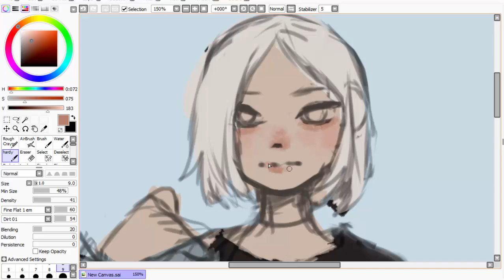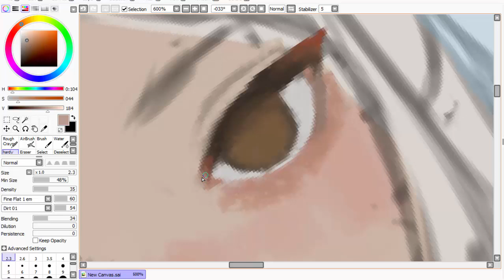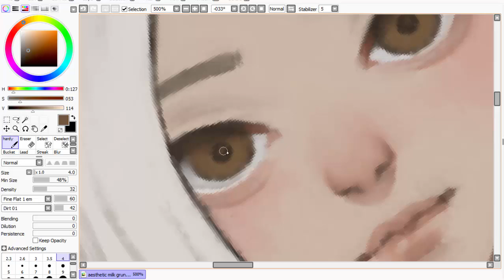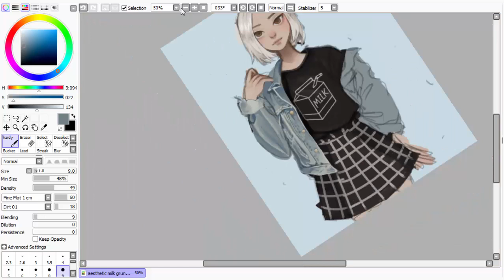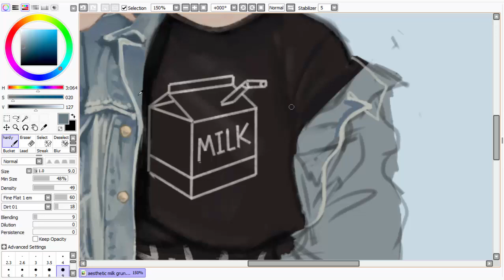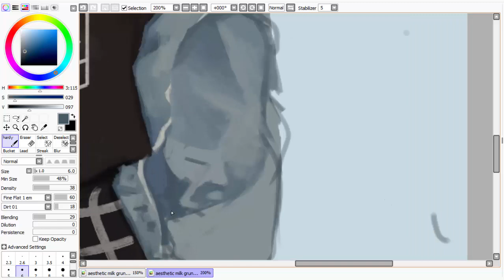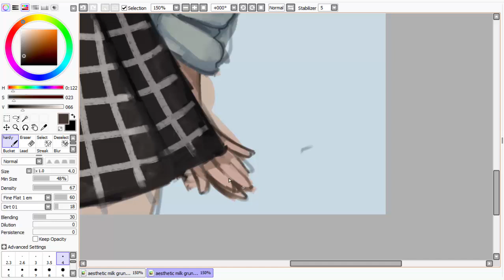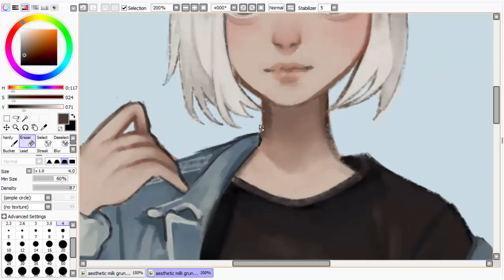"Milk Grunge" - Random Aesthetic Generator (Speedpaint)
Wow my first (pain in the tits to edit) speedpaint ever! Hope you guys like it! Sorry for all of the jump cuts and long pauses ;w;

/links/

/music/